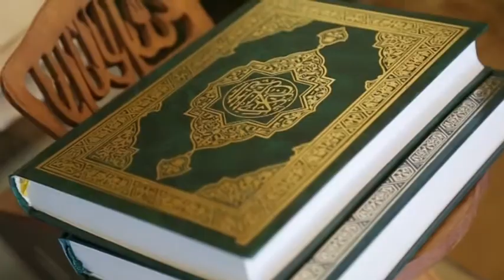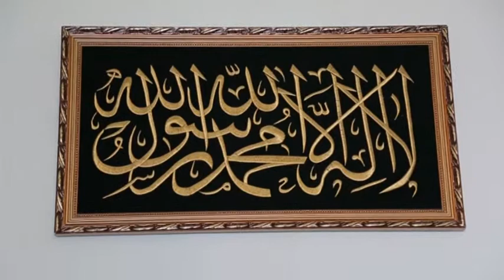Прививать своего ребенка или нет?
Прививать своего ребенка или нет? Как относиться к данному спору наша религия - на эти и многие другие вопросы отвечает имам центральной мечети Калимула Хидирбеков.

Прививать своего ребенка или нет? Дебаты по этому вопросу не прекращаются в обществе. С одной стороны антипрививочные группы и различные  видеоролики в интернете, а с другой – мировая медицина с ее статистикой и данными. Но как относиться к данному спору наша религия, эти многие другие вопросы мы задали  имаму центральной мечети города Каспийск Калимуле Хидирбекову.

Никакая мировая или традиционная религия не запрещает и не ограничивает человека в вопросах профилактики здоровья и  предупреждения болезней. Также в исламе с точки зрения шариата нет ни чего противоречащего по отношению к прививкам и даже наш пророк Мухаммед (с.а.с) говорил о необходимости проводить своевременное лечение  - говорит имам центральной мечети Калимулла Хидирбеков.

Широко используется метод вакцинации и во всех исламских государствах. К примеру, мы все прекрасно знаем, что в нынешнее время паломники не получают разрешение для въезда в Саудовскую Аравию и совершения хаджа, пока не сделают прививку, что является еще одним доказательством того, что наша религии лишь одобряет проведения вакцинирования.

Аналогичное отношение к вакцинации и в православии. Имам центральной мечети считает, что первопричина отказа от вакцинации лежит не в религии, а в противоречивости мнений, бытующих в обществе, широкая интернет пропаганда, ставит людей в сомнительное положение.

Но даже не смотря на постоянные беседы и пятничные проповеди имамов, отказов от прививок, с каждым годом  становиться все больше, если в 2011 году в детскую поликлинику поступило 219 отказов родителей прививать детей, то в 2012 году  к это цифре добавилось чуть ли не 200 человек, а в 2014 году и вовсе количество людей с письменными отказами достигло - 1241.  Потому, имам центральной мечети, просит всех мусульман не верить сомнительным статьям наполняющим интернет, воздерживаться правильного пути и беречь сое здоровье.

Шахнабат Кулиева, Алексей Колесников Новости КТВ,